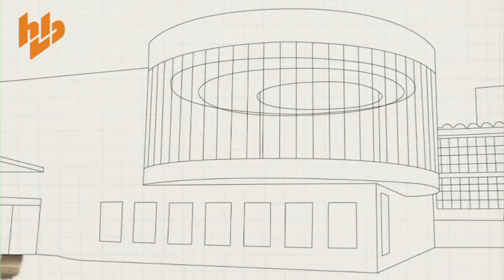Heerkens van Bavel Tilburg - Van ontwerp tot en met nazorg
Ruim een eeuw jong en gericht op de toekomst. Een betrokken bouwonderneming die kan bogen op een ervaring die is gebaseerd op meer dan honderd jaar vakmanschap. Heerkens van Bavel realiseert spraakmakende en bijzondere projecten op het gebied van werken, ontspannen, leren, zorgen, wonen, cultuur en industrie. Innovatief en met een toekomstgerichte visie.